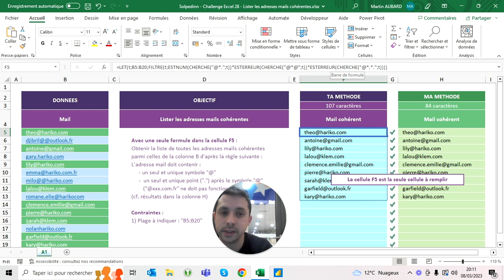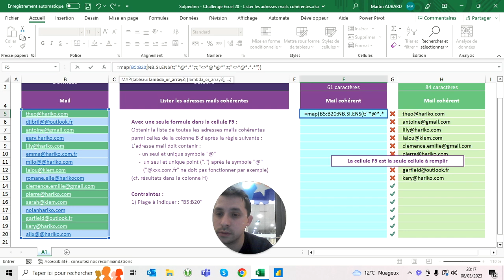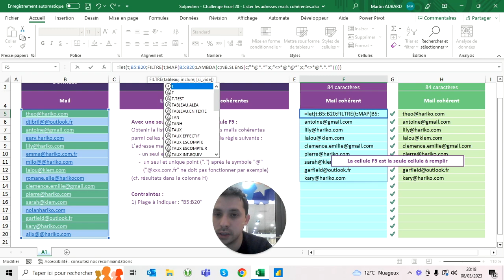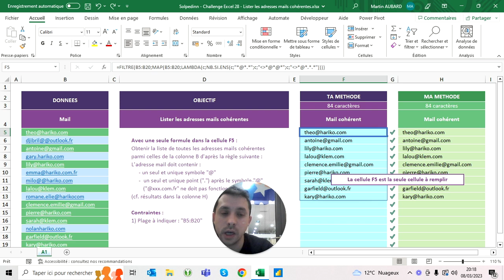Challenge Excel #28 - Lister les adresses mails cohérentes